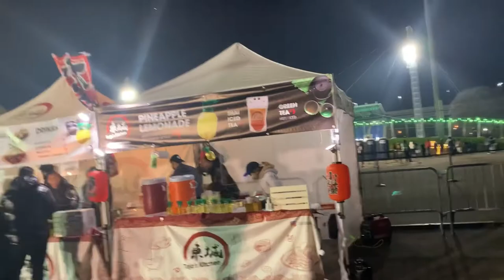The Adventure of LuminoCity Light NYC!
We take you on an adventure at an EXCLUSIVE New York City light festival — The LuminoCity Lights Festival

Chúng tôi sẽ đưa bạn vào một cuộc phiêu lưu tại lễ hội ánh sáng ĐỘC QUYỀN của Thành phố New York - Lễ hội ánh sáng LuminoCity

Location: 10 Central Rd, New York, NY, 10035
Open Hours: 4PM EST — 10PM EST
Open from Nov 27, 2020 — Jan 10, 2021